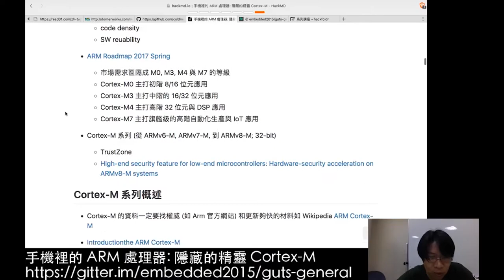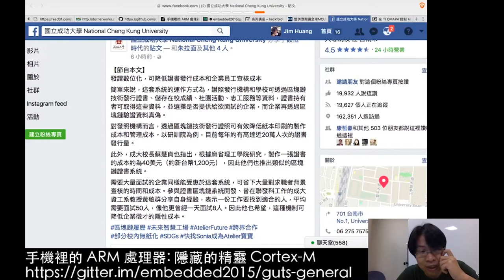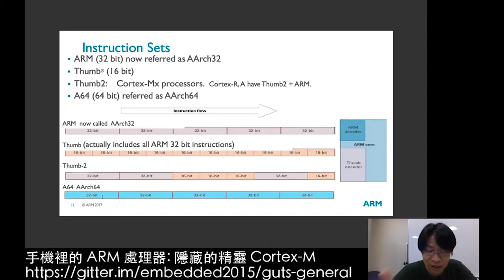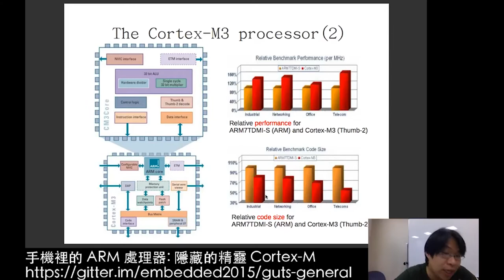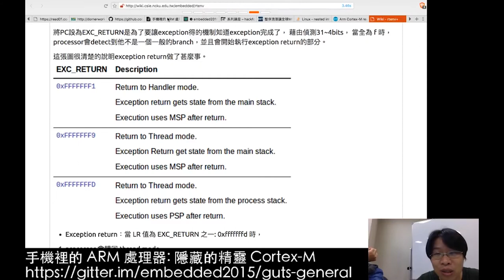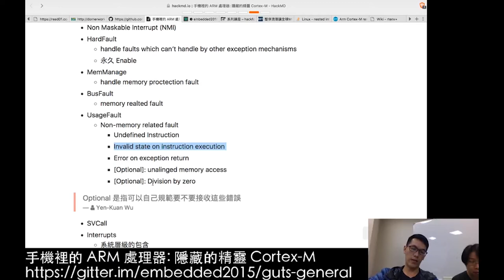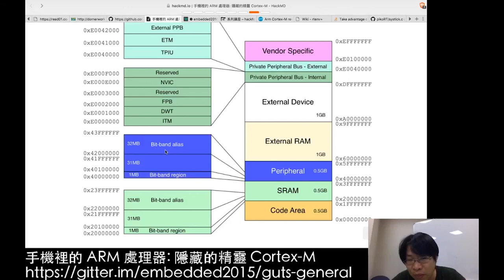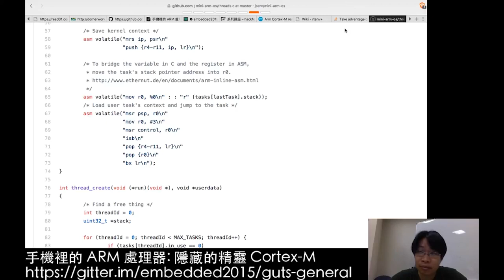手機裡的 ARM 處理器：隱藏的精靈 Cortex-M (2017-08-22)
2016 年 7 月 18 日，軟體銀行宣布以 243 億英鎊 (約 320 億美元) 收購英國晶片設計公司 Arm，投下震撼彈，其中一個訴求正是 IoT 技術的處理器和生態系統，而您可能沒注意的是，後者以達到 100 億單位的出貨量，擔當此重任的晶片家族就是鎖定 (M)icrocontroller 的 Cortex-M 系列。

千萬不要以為 microcontroller 與手機無關，事實上，手機裡頭的計步器就是透過 Cortex-M 處理器的協同合作，才得以在運作 Android 的 Corte-A 核心休眠時，忠實地從感測器得知各項訊號並且轉換成對應的步數並全程記錄，而涉及到電源管理時，Cortex-M 更是給予省電又彈性的配置方案。

在本次「手機裡的 ARM 處理器」系列講座中，我們將著重 Cortex-M，預計探討以下:
(1) 從 8 位元到 32 位元快速變遷的微處理器市場
(2) 市場需求區隔成 M0, M3, M4 與 M7 的等級
** Cortex-M0 主打初階 8/16 位元應用
** Cortex-M3 主打中階的 16/32 位元應用
** Cortex-M4 主打高階 32 位元與 DSP 應用
** Cortex-M7 主打旗艦級的高階自動化生產與 IoT 應用
(3) 硬體特性: 指令集, 中斷處理, 運作模式, 電源管理, 除錯機制
(4) 一致的軟體介面 CMSIS